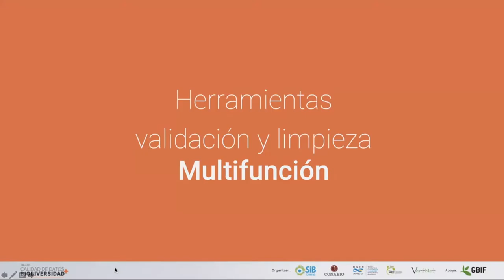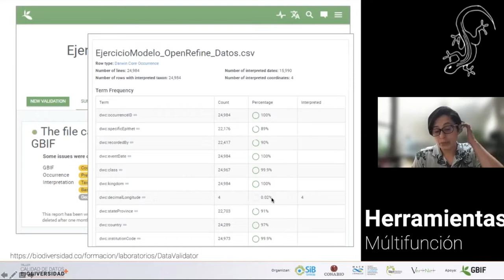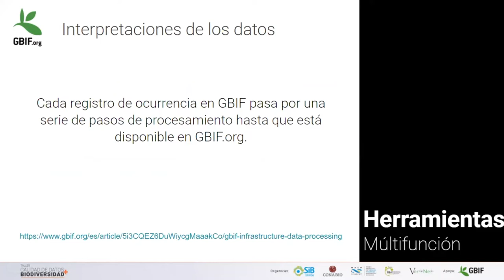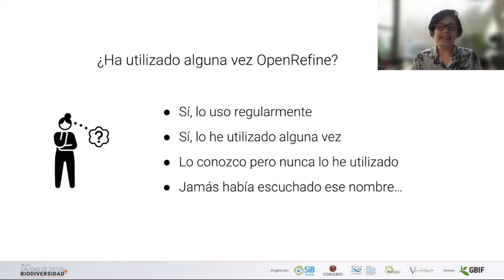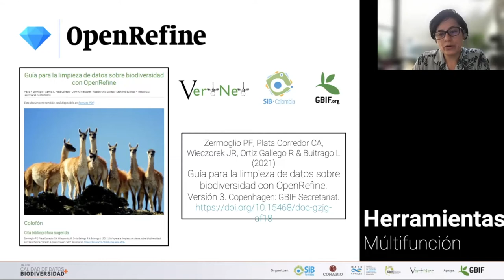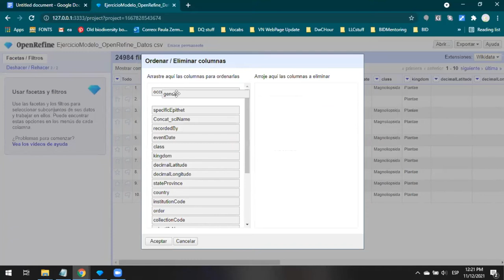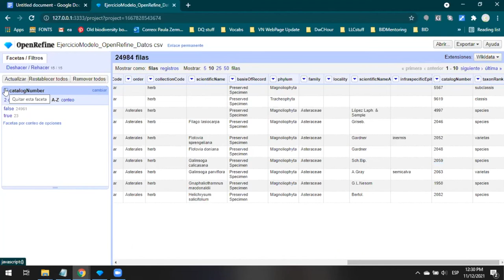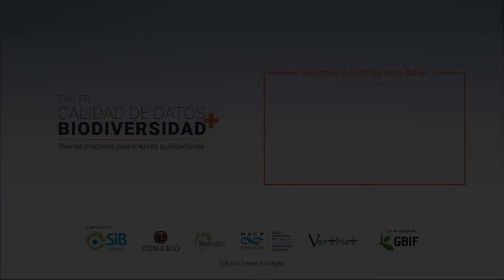Evaluación y limpieza de datos sobre biodiversidad, 2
Uso de OpenRefine para la limpieza de datos: funciones básicas. Ponentes: Paula Zermoglio & Camila Plata.

El taller Calidad de datos + biodiversidad busca compartir con la comunidad científica y profesional las buenas prácticas que facilitan el manejo y la gestión de información y datos sobre biodiversidad para su publicación, acceso y uso; siempre de manera gratuita y libre.